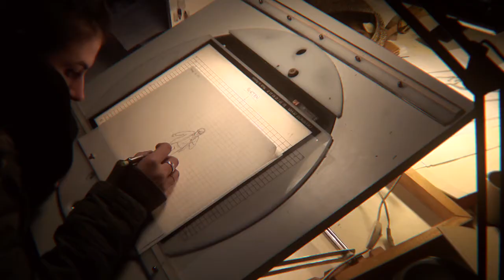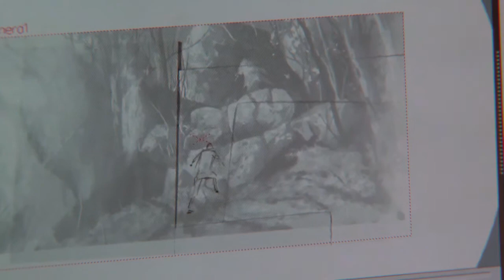FEROCE VLOG03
3eme épisode sur la fabrication du court-métrage "Féroce" :
l'animation.
Merci à Morten Riisberg Hansen, Hefang Wei et Marie Houssin